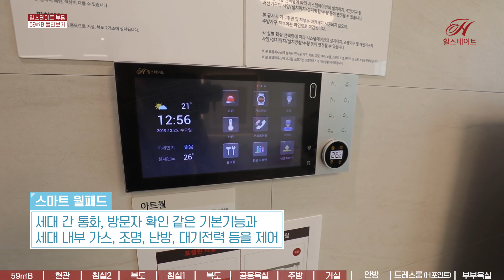[힐스 라이브] 힐스테이트 부평 - 견본주택 들여다보기 '59B 타입'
3월 13일 힐스테이트 부평 사이버 홍보관 오픈!

오늘 12시 30분, 유튜브 실시간 라이브로 보여드렸던 힐스테이트 부평 59B 타입을 다시 한번 영상으로 만나보세요!